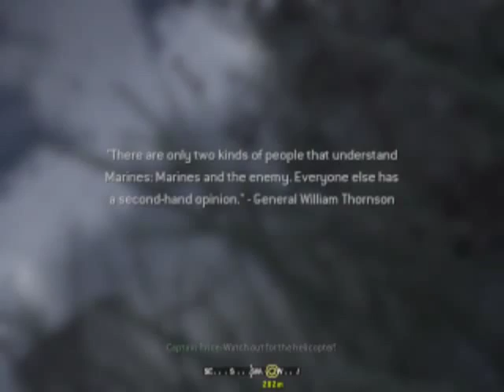Call of Duty 4: Modern Warfare Walkthrough - PETA'ya Sevgilerle... - Bölüm 7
Call of Duty 4'e kaldığım yerden devam ediyorum efem.